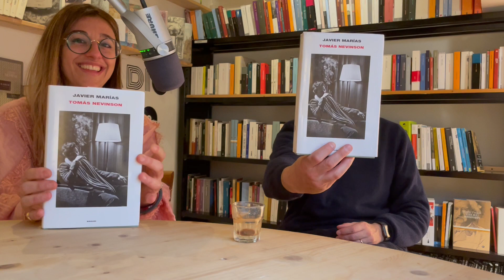BELLI DA LEGGERE | Tomàs Nevinson | 19 marzo 2022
Belli da leggere. Tomàs Nevinson

Una rubrica che parla di libri a cura di @todomodolibri per @repubblica_firenze

In questo video parliamo di:
-Tomàs Nevinson, Javier Marias, Einaudi